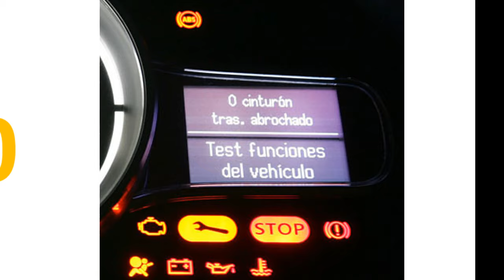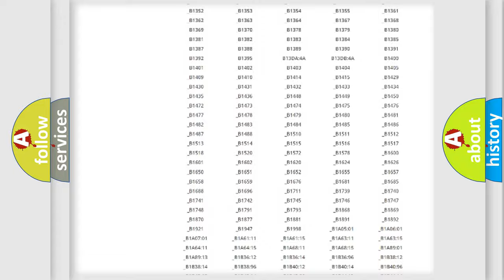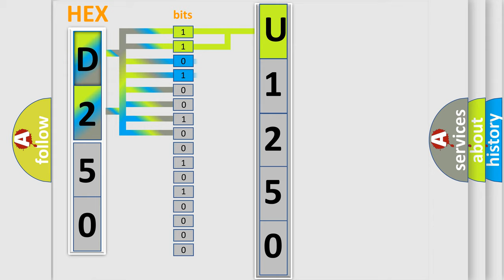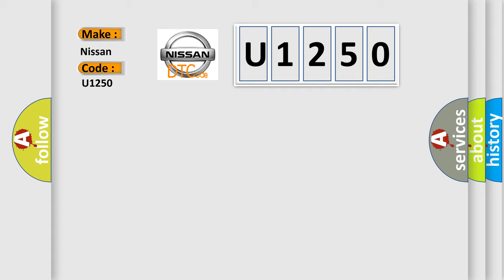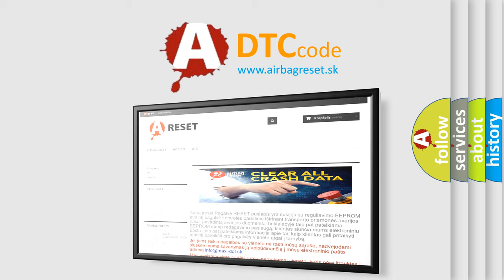DTC Nissan U1250 Short Explanation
Contents:
0:21 Basic DTC analysis according to OBD2 protocol standard.
1:48 Insight into programming
2:58 A diagnostically understandable description of the Diagnostic Trouble Code
3:05 Basic error definition

Make:
Nissan
Code:
U1250
Definition:
Driver Seat Track Position Sensor Open or Short to Power
Description:
Open between STPS and SRSCM (Current I 3.5 mA).Short to battery line between STPS and SRSCM (Current I 3.5 mA) Seat Track Position Sensor (STPS) Malfunction SRSCM Malfunction
Cause:
 Open or short to battery line circuit on wiring harnessSeat Track Position Sensor (STPS)SRSCM